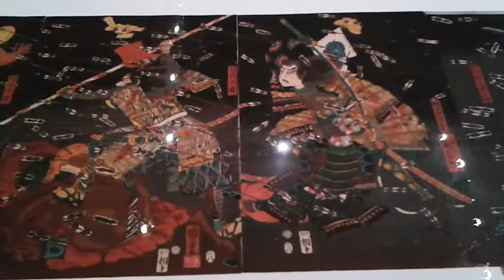expo Fantastique ! Kuniyoshi, Petit Palais - Paris janvier 2016